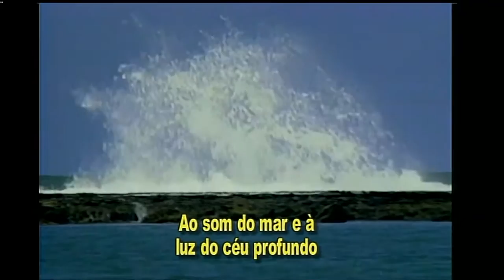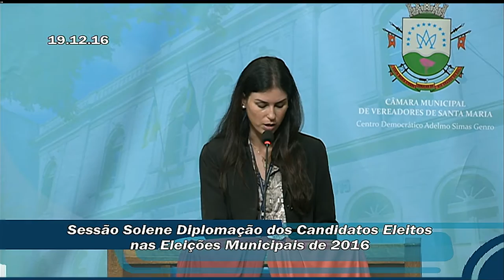Sessão Solene de Diplomação dos Candidatos Eleitos 19.12.16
Na manhã desta segunda-feira (19/12), a Câmara de Vereadores sediou a sessão de diplomação dos candidatos eleitos este ano no pleito municipal. O juiz eleitoral da 147ª zona eleitoral Carlos Alberto Ely Fontela presidiu a Mesa, composta, ainda, pelo juiz eleitoral Afif Jorge Simões Neto e pelos promotores eleitorais Waleska Flores Agostini e Maurício Trevisan.

O juiz eleitoral Carlos Alberto Ely Fontela explicou que a diplomação representa o pontapé inicial do início da gestão dos vereadores e prefeito eleitos.  Observou que eleição de Santa Maria foi histórica porque, pela primeira vez, aconteceu o segundo turno e pelo fato de ter existido pouca diferença de votos entre os candidatos à prefeito. “O candidato que venceu é o prefeito de todos os santa-marienses”, ponderou.

Após o pronunciamento do magistrado, aconteceu a entrega dos diplomas, iniciando pela eleição proporcional (vereadores): Adelar Vargas dos Santos (PMDB); Admar Eugenio Pozzobom (PSDB); Alexandre Pinzon Vargas (PRB); Celita da Silva (PT); Daniel Rangel Diniz (PT); Deili Granvile Silva (PTB); Francisco Harrisson de Souza (PMDB); João da Silva Chaves (PDSB) Jorge Carlos Trindade Doares (REDE); Juliano Soares da Silva (PSDB); Leopoldo Vanderlei Ochulaki (PSDB); Luci Beatriz Duartes; Luciano Guerra (PT); Manoel Renato Badke (DEM); Maria Aparecida Brizola (PP); Marion Mortari (PSD); Marta Zanella (PMDB); Ovidio Mayer (PP); Vanderlei Araujo (PP) e Valdir Oliveira (PT).

Posteriormente, ocorreu a diplomação do prefeito eleito, Jorge Pozzobom e do vice- prefeito, Sérgio Cechin. O prefeito eleito destacou que a diplomação é um ato que legitima a vontade escolhida nas urnas de maneira democrática, ressaltando que irá governar para toda Santa Maria.  “Setenta e três mil e três santa-marienses confiaram a nós a missão de governar Santa Maria, mas iremos governar para toda a Santa Maria”, destacou, acrescentando que diplomação é um dos momentos mais belos da vida pública.

Texto: Clarissa Lovatto Barros